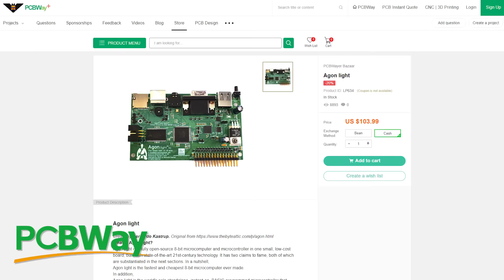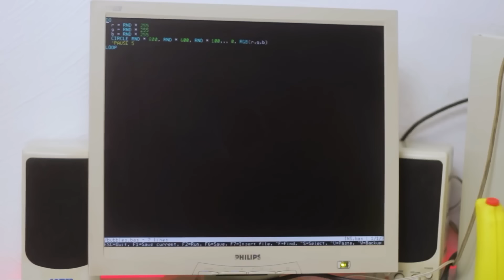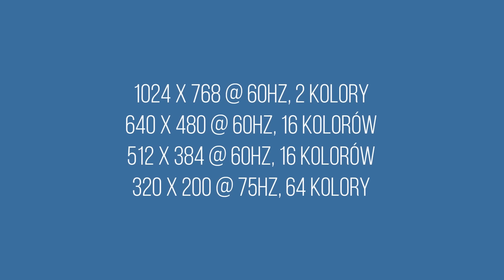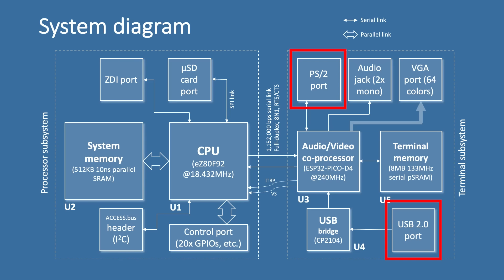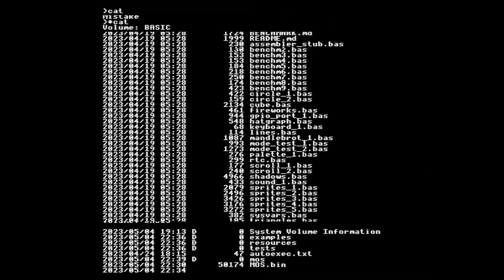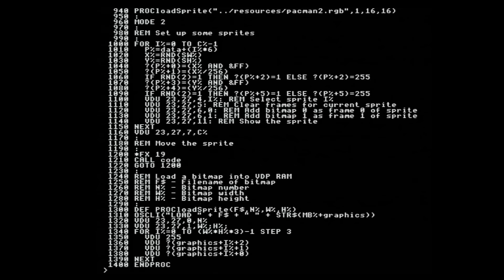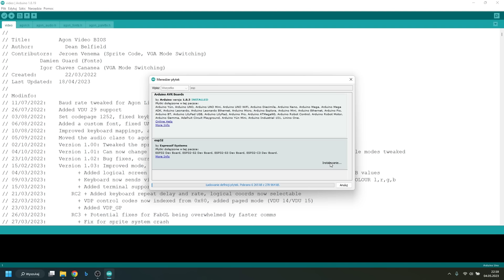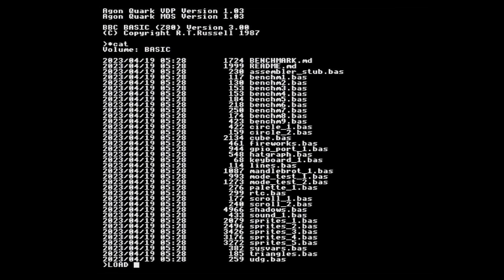⚙️ Nowy komputer na Zilog Z80? Agon Light - bez czekania i od ręki! [RG#497]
Czy współczesny komputer 8-bitowy musi być naprawdę tak drogi i tak skomplikowany, jak niedostępne już praktycznie Spectrum NEXT? Kosztujący tyle co PlayStation 5 i też już niedostępny Mega 65? Czy rodzący się w dużych bólach i używający już 20 lat nie produkowanych elementów, mający też kosztować tyle co konsola nowej generacji Commander X16? Darmowy prototyp PCB i szybki czas realizacji

Otóż okazuje się, że nie. Moi drodzy, już teraz możecie kupić sobie - w zależności od wersji za około 100 dolarów lub 60 euro - współczesny komputer oparty o procesor Z80, którego możecie programować w BBC BASIC, asemblerze, czy C i możecie go mieć w domu nie za dwa lata, nie za rok, nie za miesiąc, ale za kilka dni. Ba, jak byście chcieli i się uparli, to możecie go również sobie sami zbudować, bo jest produktem open-sourcowym i nie wykorzystuje ani drogich, ani rzadkich, ani nie produkowanych części.

Oto przed Wami komputer Agon Light!

Czymże on jest? W sumie mogę tutaj powtórzyć słowa jego twórcy Bernardo Kastrupa prowadzącego serwis The Byte Attic, czyli bajtowe poddasze… swoją drogą śliczna nazwa.

Według niego, no i nie sposób się tutaj nie zgodzić, jest to w pełni open sourcowy mikrokomputer i mikrokontroler 8-bitowy oparty na jednej małej i taniej płytce PCB, na której znajdziemy rozwiązania rodem już z XXI wieku.

*Ważne strony:*
_Strona domowa projektu_

_Strona Agon Light na GitHub_
A na niej pliki na kartę SD przed ajtualizacją

_Strona Agon Light 2 na GitHub_
A na niej również plik przed aktualizacją

_Strona oprogramowania dla Agona_
A na niej nowe rzeczy!

Jak aktualizować oprogramowanie?

Które klawiatury działają?

*Gdzie Kupić?*